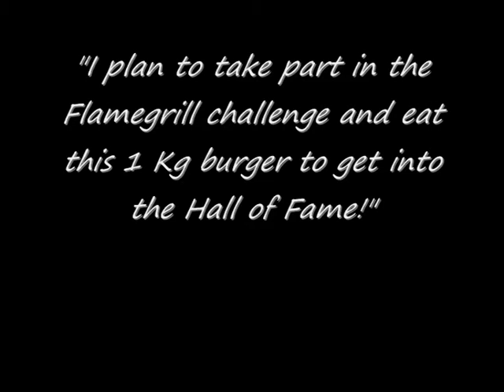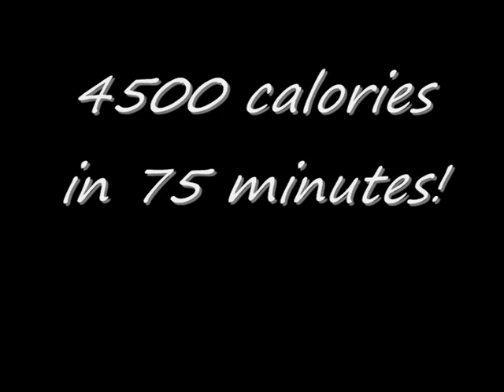The Flame Grill Challenge...1 Kg of Burger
Recorded at the Flame Grill Pub "The Woodman" in  Wimbledon Park, where I decided to take on their 1 Kg burger challenge. It took 75 minutes but I finished it and I am now part of their 28 Hall of Fame members. Enjoy!